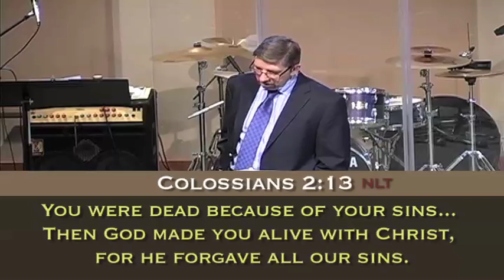"Easter Changes Everything!"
Pastor Ed Banghart of Montclair Community Church in Montclair, NJ gives sermon entitled "Easter Changes Everything!", on Easter Sunday March 31, 2013.
For more info on Montclair Community Church go to: montclaircommunitychurch.com